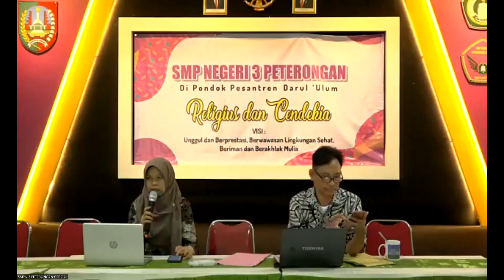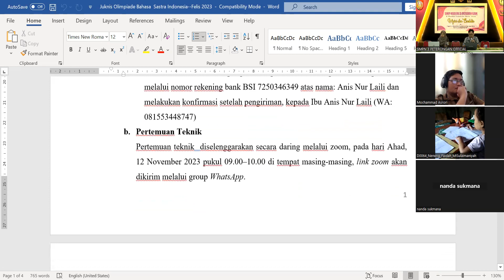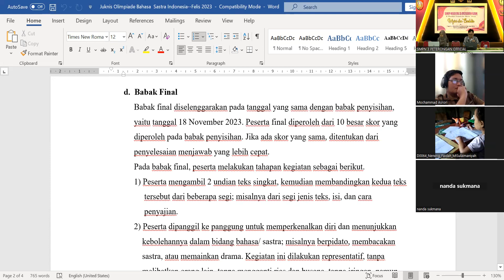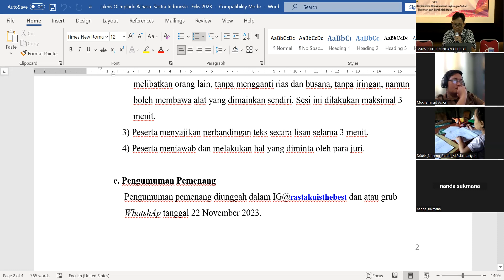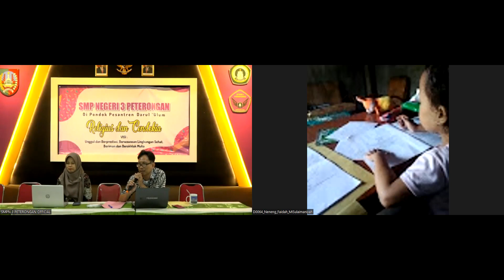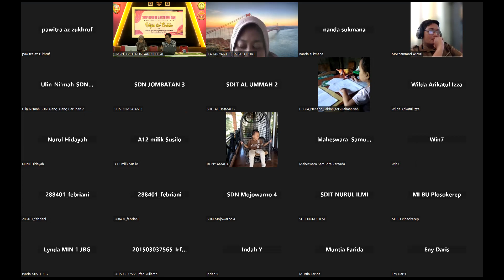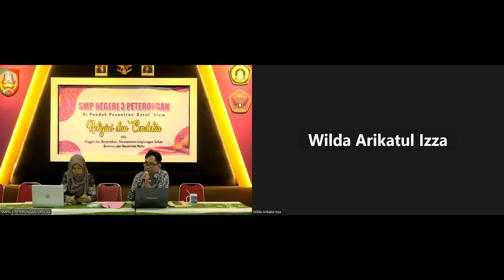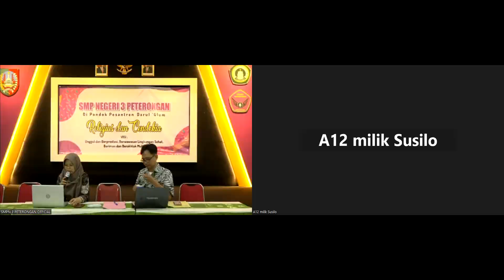PERTEMUAN TEKNIS LOMBA OLIMPIADE BAHASA DAN SASTRA INDONESIA FELIS 2023